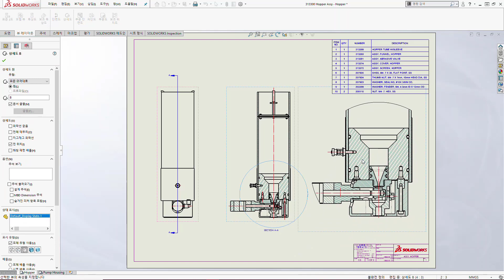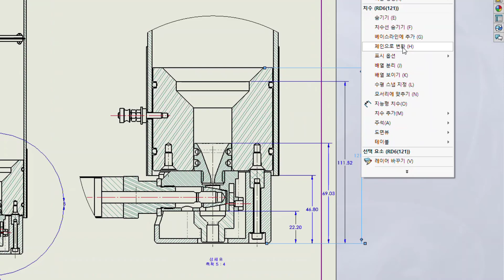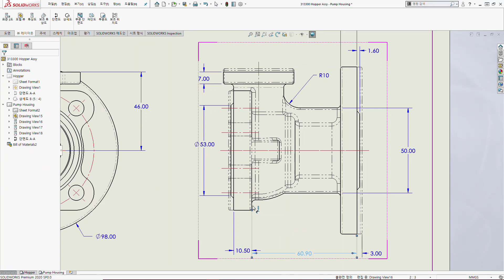솔리드웍스 2020 신기능 | 도면 추가 기능 - 설계자의 노고를 덜어줄 기능들!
** 도면 작업의 효율성 향상을 돕는 기능!

- 치수에 적용할 모든 대문자
- 드로잉 스케일의 손쉬운 조정
- 체인 치수 도구
- 부품의 대체 보조도 추가

SOLIDWORKS에 대한 최신 제품 정보와 다양한 소식을 확인해 보세요.

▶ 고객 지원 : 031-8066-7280